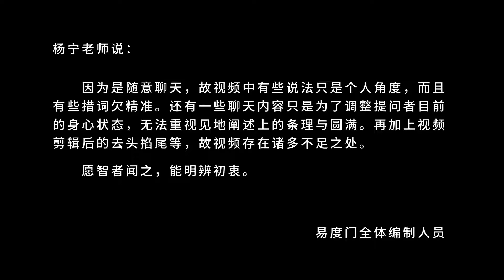你在你的世界种了什么 易度门 聊天室汇辑2015年10月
你在你的世界种了什么
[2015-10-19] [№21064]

Last update at 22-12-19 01:20:32